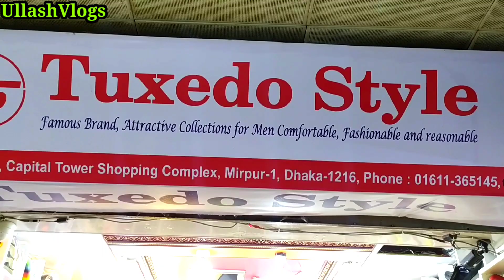মাত্র 1000 টাকায় বিদেশী Sneakers Shoes 😍 New Sneakers Shoes Collection 😱 Biggest Shoes Market in BD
Shop Name  : TUXEDO STYLE
Shop adress : Shop no:09(1st floor),
capital Tawer shopping complex

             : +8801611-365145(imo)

Smart Watch In Lowest Price 😍| কম দামে মনের মত Smart Watch🔥 | Recent Price Of smartwatches 2020 | Ah

Office Chair পাবেন কম দামে l Buy Office chair in cheap price l Chair Price In Bangladesh l AhVlogs

Used Bike Price In Bangladesh | Pulser, SF, FZS, Hunk, TVS bike price | Used Bike in Cheap Price

Thank you so much for your support and stay blessed and stay safe.
Allah Hafez.